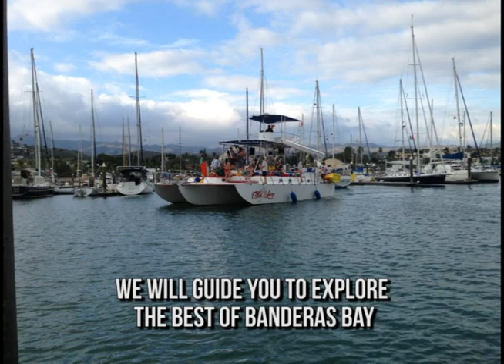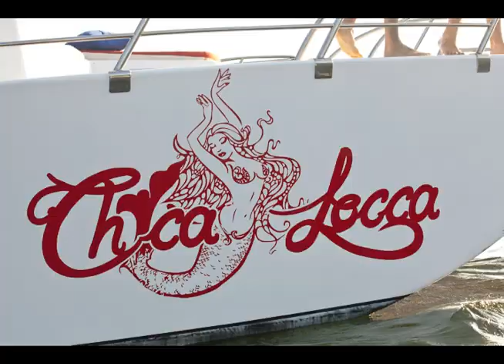Chica Locca - Riviera Nayarit Magical Tours in Sayulita